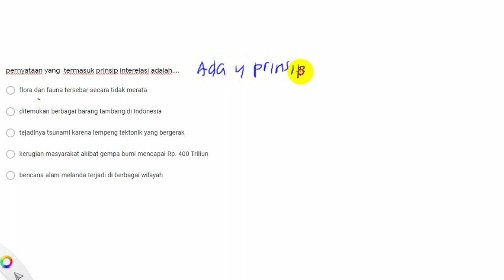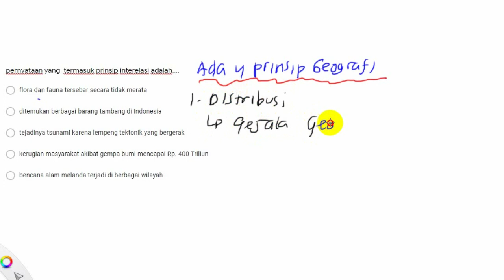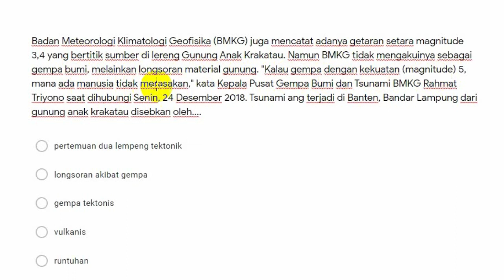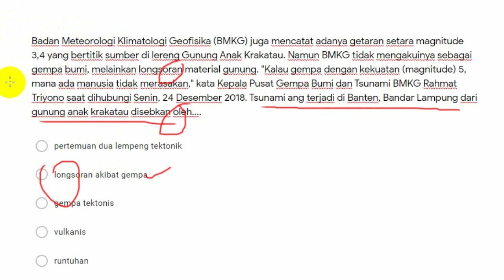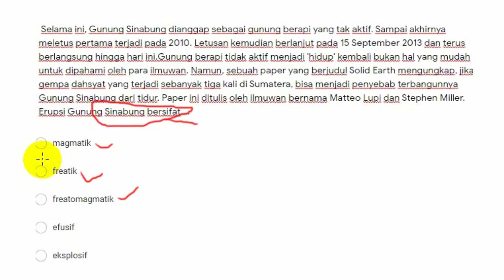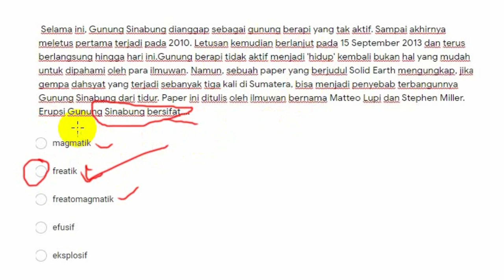Pembahasan soal UTBK Soshum Geografi 2021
pembahasan soal-soal utbk tahun 2021 untuk persiapan utbk gelombang 2